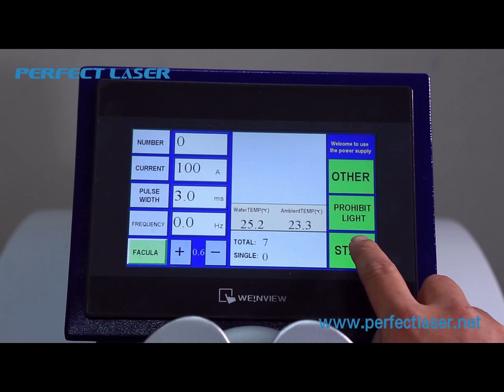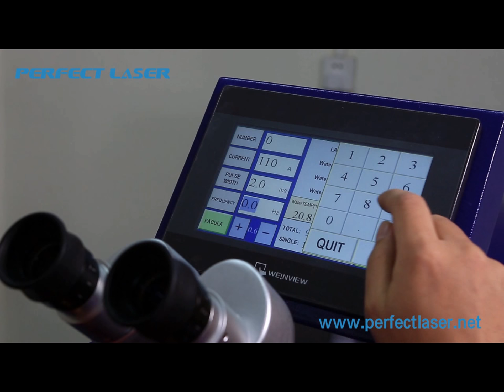The Best Laser Welding Machine for Jewelers- PE W100 W150